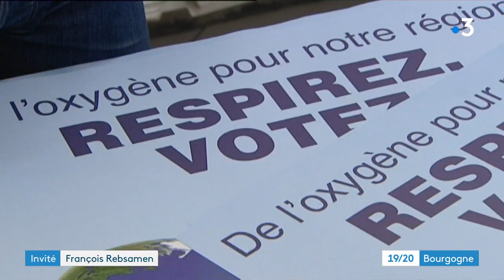Municipales 2020 : François Rebsamen annonce sa candidature à Dijon sur France 3 Bourgogne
Le maire sortant de Dijon est candidat pour un nouveau mandat. Il l'a annoncé ce vendredi 17 janvier à l'antenne de France 3 Bourgogne.